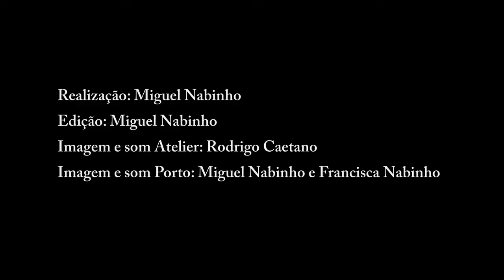Cabrita - Les Trois Grâces - 2022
Cabrita - Les Trois Grâces – Jardin des Tuileries – Musée du Louvre

Musée du Louvre has invited Cabrita to exhibit his large-scale reinterpretation of 'Les Trois Grâces' ('The Three Graces') at Jardin des Tuileries, as part of the 2022 France-Portugal Cruzada Season.

'Les Trois Grâces' by Cabrita will be on display from 13 February to mid June.